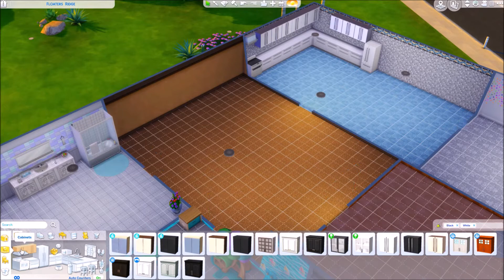The Sims 4 Floaters Ridge Speedbuild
Here is one of the projects I have been planning and I really love how this home turned out and I hope all of you love the home as much as I do.